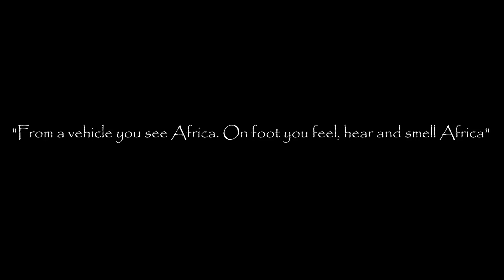Kuyenda Bushcamp from the air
Accommodating just eight guests, and set beneath shady trees by the Manzi River, Kuyenda  may be the simplest of our camps but it embodies the authentic charm of old Africa with its cluster of traditional thatched, grass huts and back-to-nature feel. This is where the wildlife comes to you!